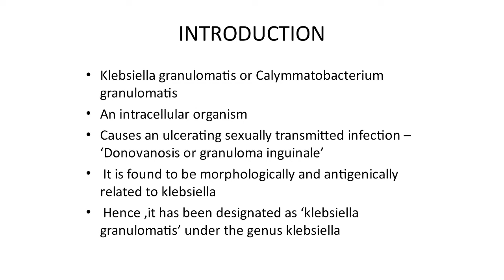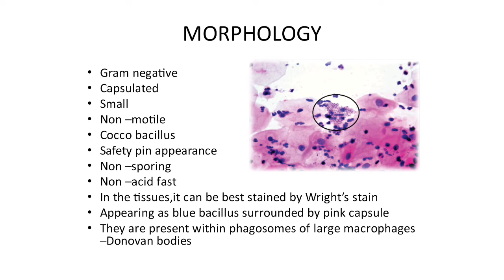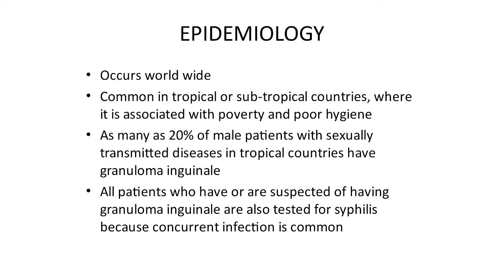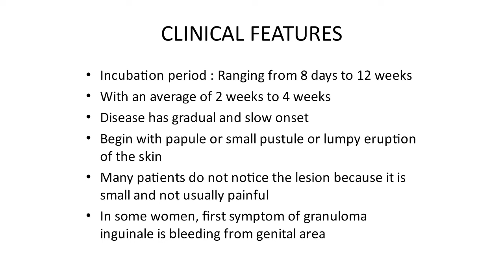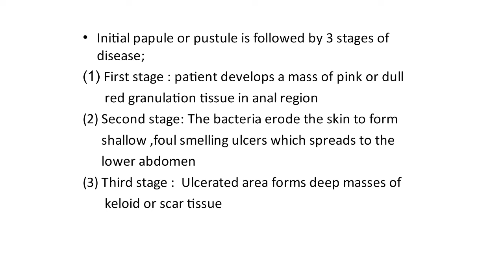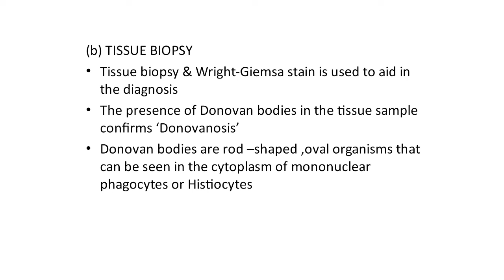KLEBSIELLA GRANULOMATIS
Klebsiella granulomatis ,a small bacterium under miscellaneous Gram negative bacteria. Here its  about important details of Donovanosis.